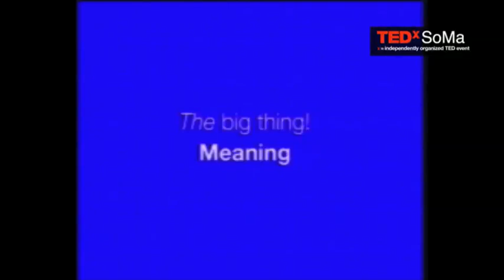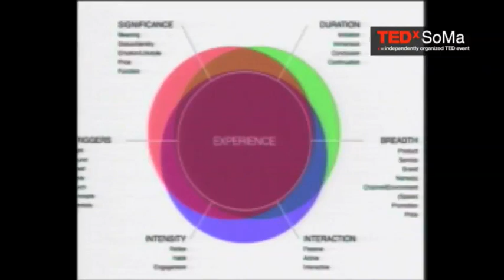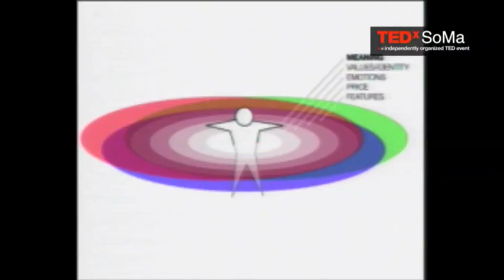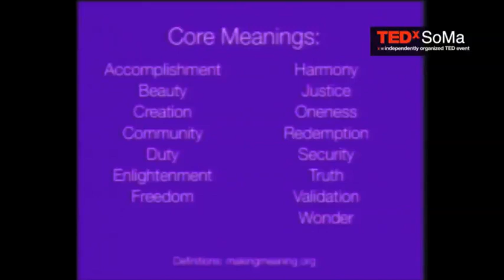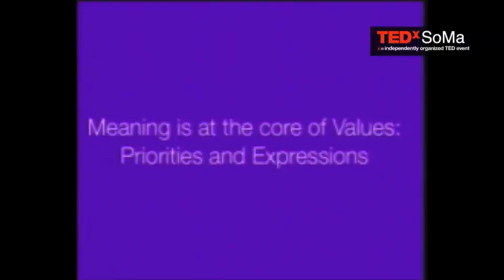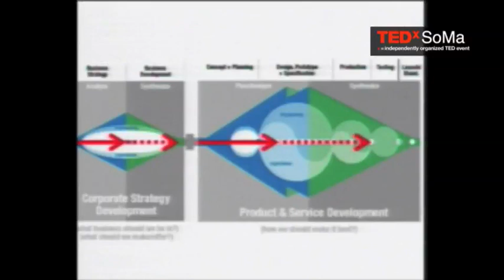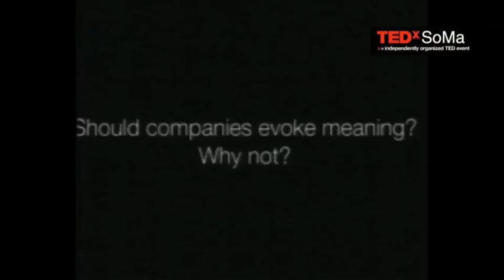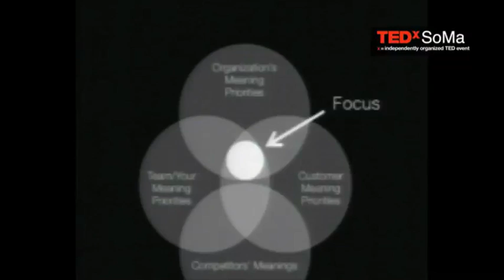TEDxSoMa - Nathan Shedroff - Meaning: The Next Frontier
About TEDx, x=independently organize event In the spirit of ideas worth spreading, TEDx is a program of local, self- organized events that bring people together to share a TED-like experience. At a TEDx event, TEDTalks video and live speakers combine to spark deep discussion and connection in a small group. These local, self-organized events are branded TEDx, where x=independently organized TED event. The TED Conference provides general guidance for the TEDx program, but individual TEDx events are self-organized.* (*Subject to certain rules and regulations)